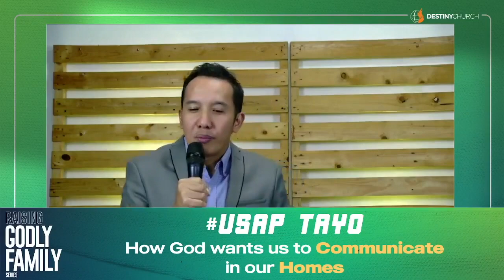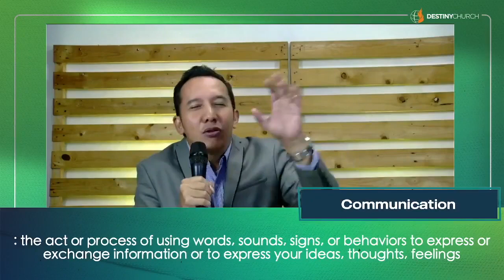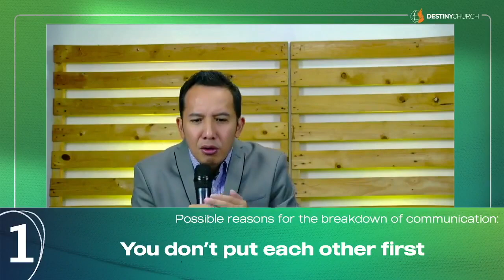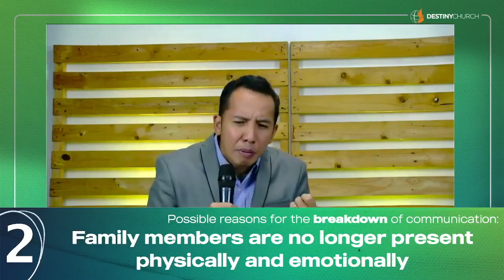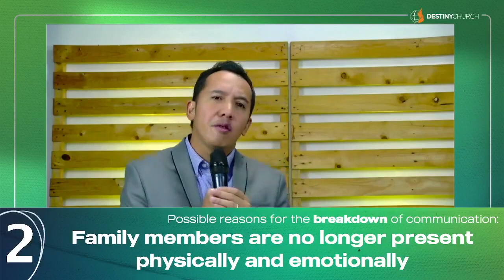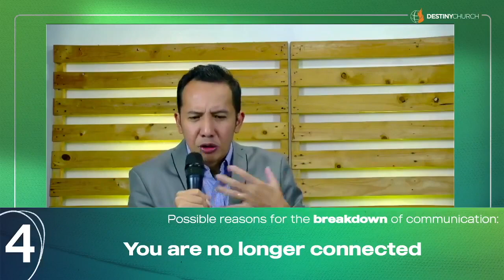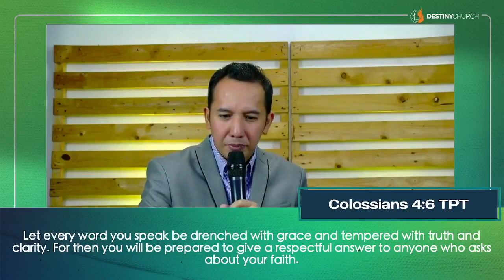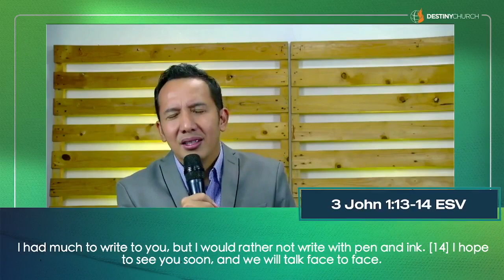UsapTayo: How God wants us to Communicate in our Homes - Ps. Leo Carlo Panlilio (July 25, 2021)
A study in 2015 by Margot Galang, lists the lack of communication as one of the common reasons why Filipino couples separate. A breakdown in communication leads to a breakdown in families.

In this video, Ps Carlo talks about the biblical principles of communication: being quick to listen, slow to speak, and slow to anger. We pray that this message helps our families to improve in our communication and leads to the restoration of our relationships.

Like | Love | Follow | Share | Watch Party